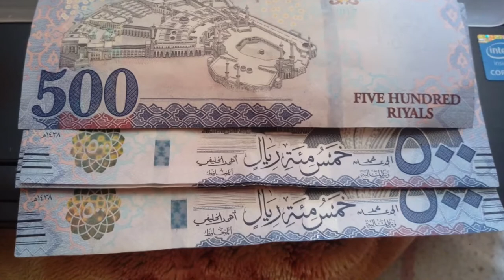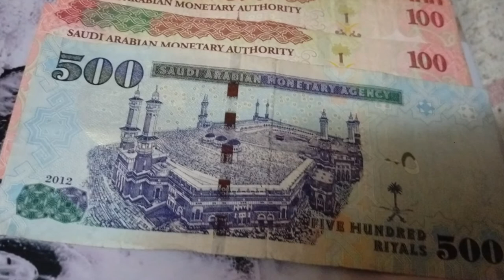Saudi Arabia will Now be Fined for Chasing an Ambulance, Latest Saudi Arabia News Today,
Saudi Arabia will Now be Fined for Chasing an Ambulance, Latest Saudi Arabia News Today, saudi arab ambulance k peshy ghadi bahgane par jarmano me azafa, saudi arab ki taza tareen khabry urdu me, saudi arab driver bhai ihteyat kary,